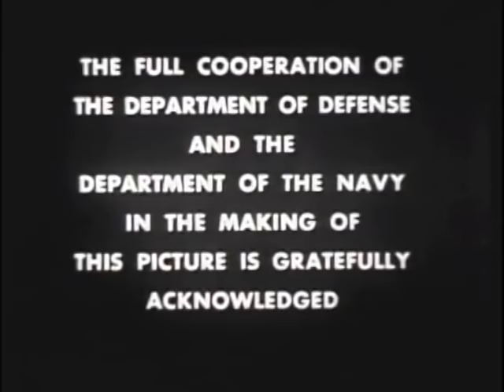USS Barb 'The Final War Patrol'